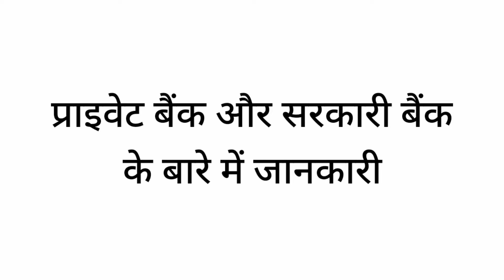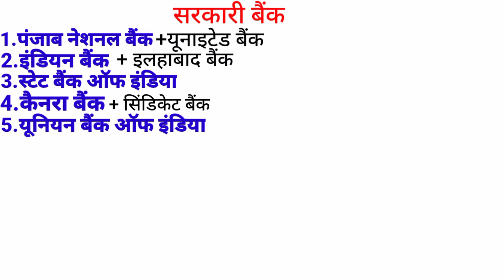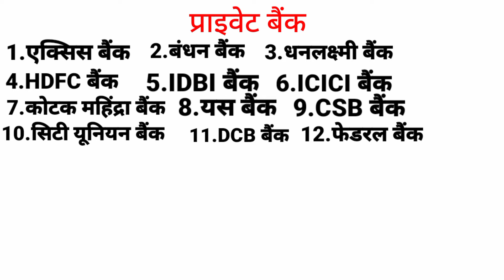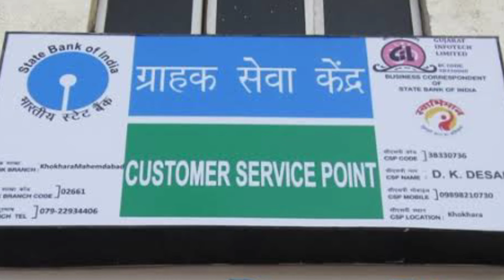sarkari bank kon kon se hai|private bank kon kon se h|sarkari bank ke naam|government bank list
*जनधन/saving account में कितना cash जमा कर सकते है सटीक जानकारी-